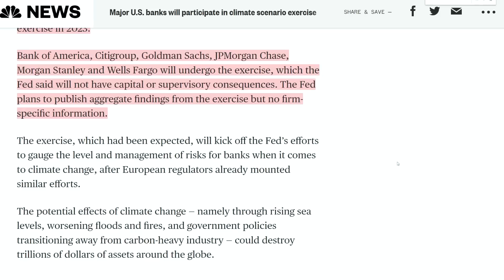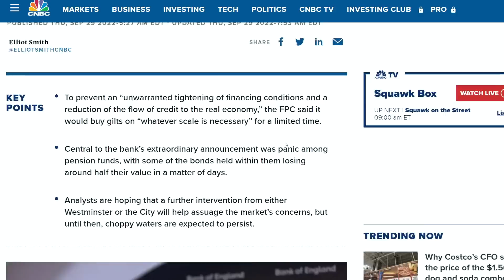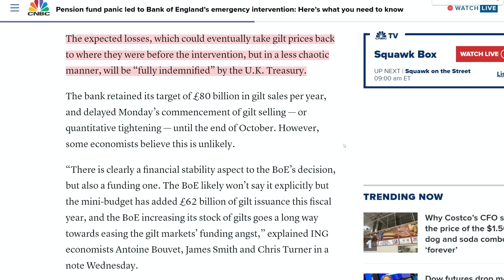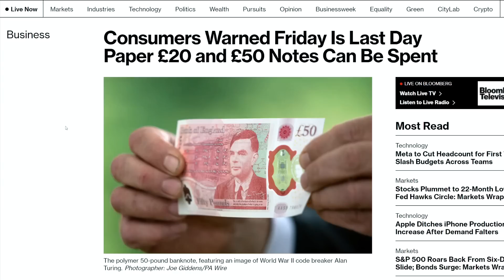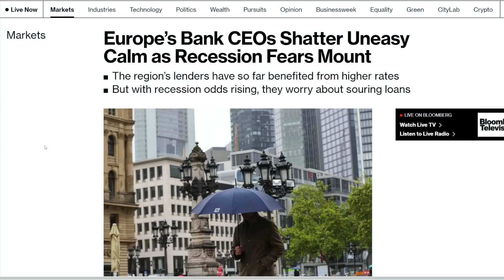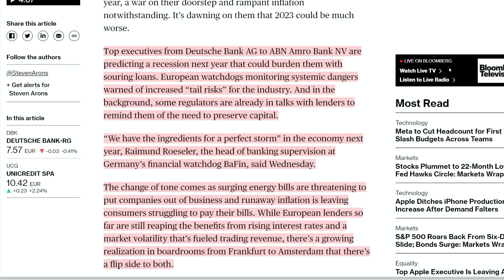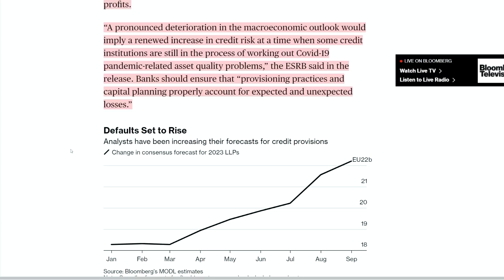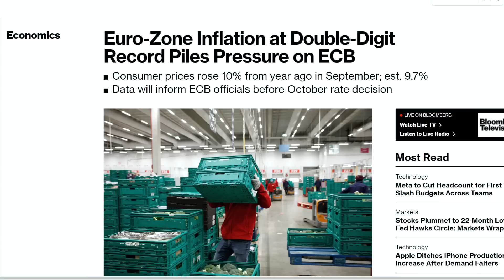WHAT!? Banks Plan Secret Simulation & Demand Cash Be Returned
Get Up To 5 Free Stocks Worth $3500 (American Viewers )

Michael Cowan will not be held liable for any financial decision you make based off this video.